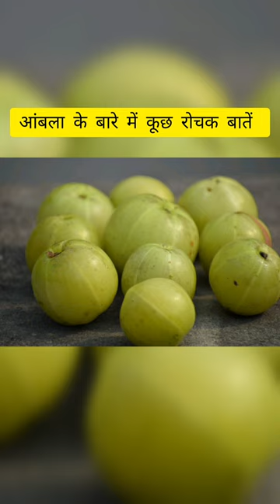आंबला(Amla) के बारे में रोचक बातें?||HINDI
आंबला के बारे में रोचक बातें?||HINDI
shortsbenefits of amlaeye sight kam karne ka fruitfacts shorts factsaboutwolrd amla benefits youtube shorts health benefits of amla powder Amla facts food facts shorts shocking fast food facts amla juice benefits for hair amla juice benefits in hindi amla juice for weight loss how to improve eyesight eyesight improvement

facts hi ndi mein/Amazing  facts /Interesting facts / crazy facts / facts video / hindi facts related shorts
/shorts facts /facts about world /real life facts / informative videos/ kuch aise baate jo aapne kabhi nahi suni hogi / mind related facts / body realted facts / ai video / facts about duniya / artificial intelligence videos or shorts  /
hila dene wale facts/ तथ्य हिन्दी में /अजीबोग़रीब facts